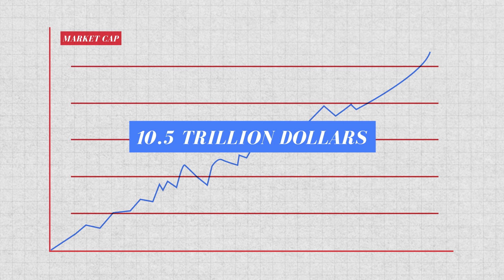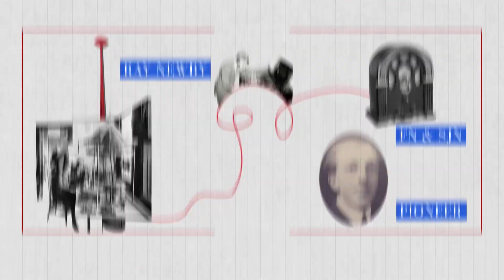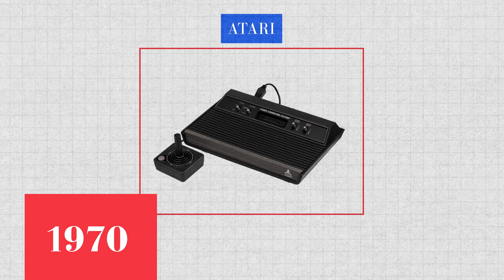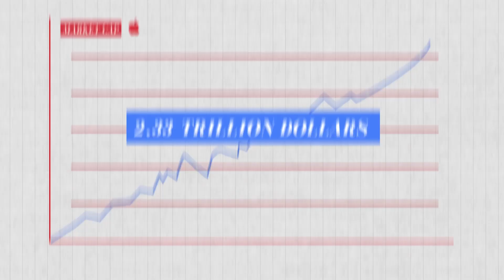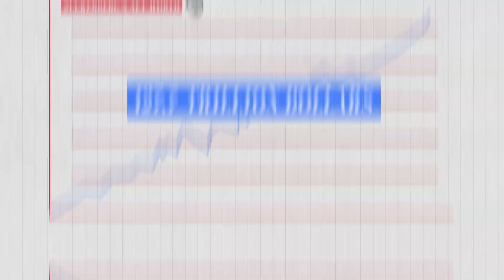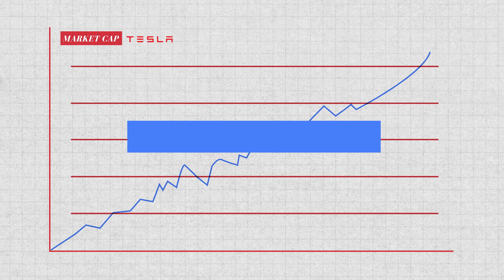How Silicon Valley Became a $10 Trillion Dollar Tech Hub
Silicon Valley, San Francisco, and the Bay Area are home to more tech companies than anywhere else in the world. How did this California region become such a dominant tech hub? New start-ups launch in Silicon Valley every year and the region is home to some of the world’s most valuable companies including Apple, Alphabet, Tesla, Facebook, and Uber. Silicon Valley and the Bay Area began as a hub for radio and communications technology. In the 1930s, HP ushered in a new age and historians consider the HP Garage to be the birthplace of Silicon Valley. Steve Jobs and Steve Wozniak launched Apple in 1976, and when Jobs returned to the company in 1997 he oversaw the creation of the iPhone, iPad, and iPod. In 1997, Sergey Brin and Larry Page registered google.com and incorporated the company one year later. Thanks to $100,000 in funding from angel investor Andy Bechtolsheim, Brin and Page turned Google into the world’s fifth most valuable company and made themselves incredibly rich. In the 2010s Elon Musk shaped Tesla into the world’s leading EV manufacturer. It wasn’t just EVs that turned Tesla into a tech giant. The company unveiled the Powerwall in 2015 and opened Giga Factory 1 in 2016. Here’s an animated timeline of the most important achievements in Silicon Valley History. Keep watching to find out more.